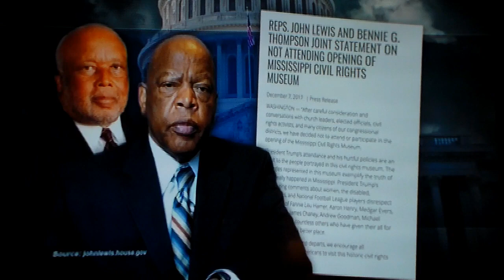Trump Should Be Put On Blast At Civil Rights Museum Opening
Donald Trump Supports White Supremacy and should be put on blast where he can't skulk away from the cameras